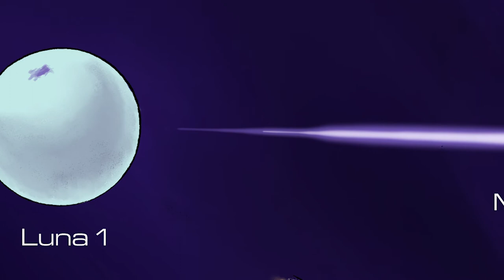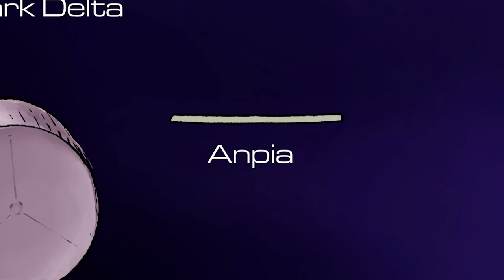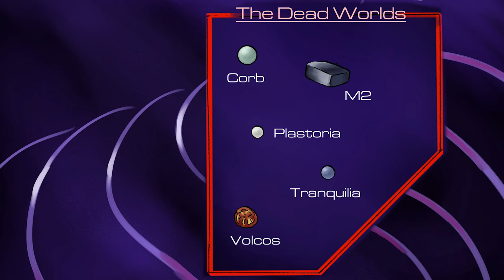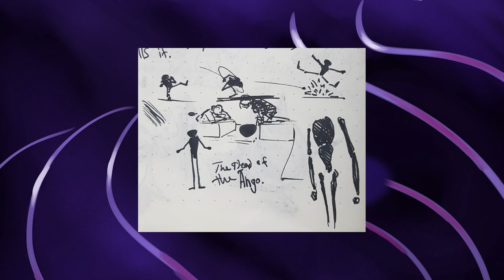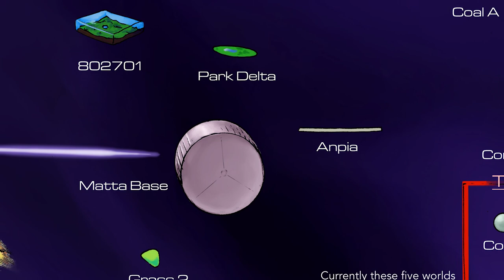Introduction to the EXO-SPACE (And Assorted Vehicles)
The first in a series of videos exploring the realms which exist outside our space.  Worlds which defy the knowledge and science of our own.